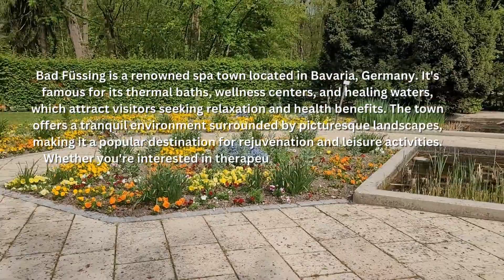Destyling -Discovering Serenity: Exploring Bad Füssing's Thermal Springs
Bad Füssing is a renowned spa town located in Bavaria, Germany. It is known for its natural thermal springs and wellness facilities. Indicating its status as a spa destination, while "Füssing" is the name of the town. Bad Füssing attracts visitors seeking relaxation and therapeutic treatments, making it a popular destination for health tourism in Europe.